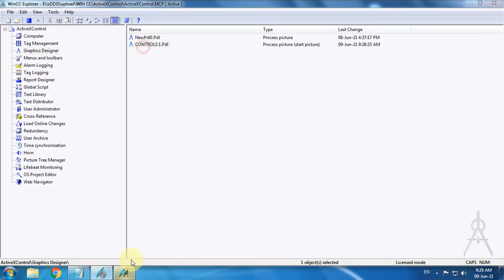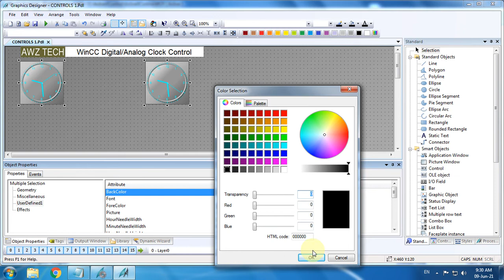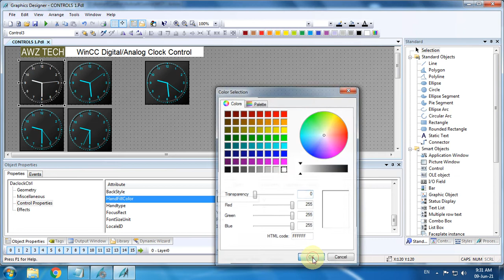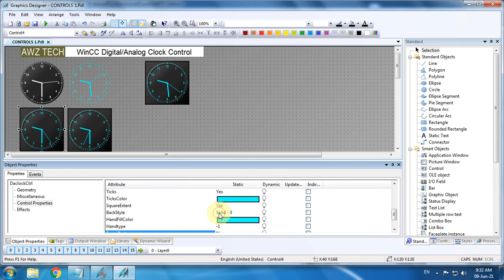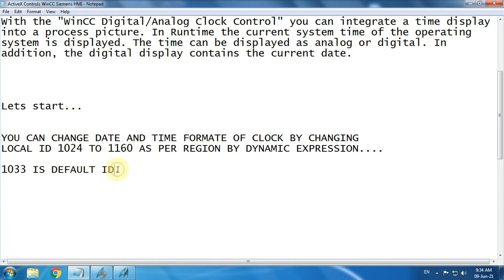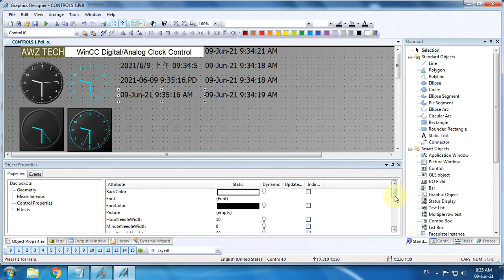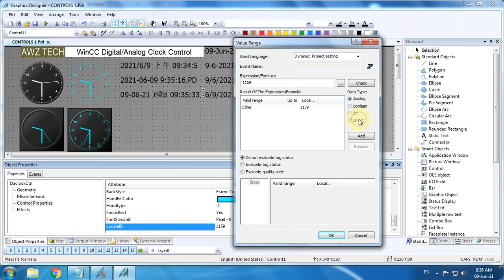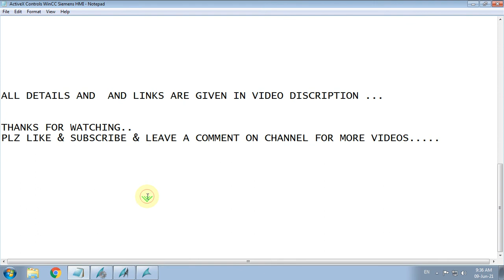WinCC Digital Analog Clock Control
With the "WinCC Digital/Analog Clock Control" you can integrate a time display into a process picture. In Runtime the current system time of the operating system is displayed. The time can be displayed as analog or digital. In addition, the digital display contains the current date.

How to Change a Multi-User Project to a Single-User Project SIMATIC HMI WinCC
How to create internal tags in Wincc?